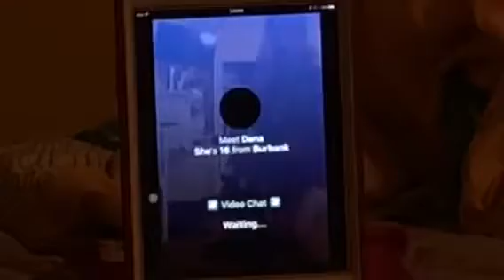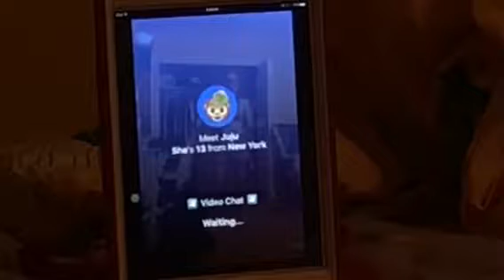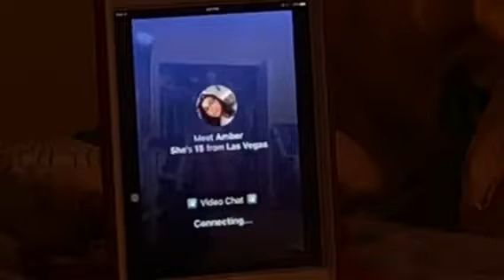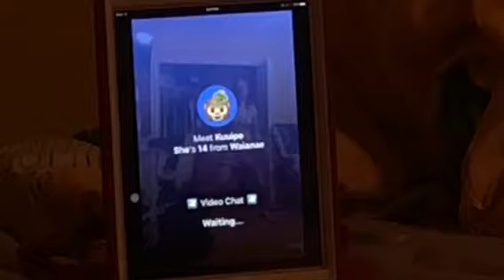In my feelings on monkey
Ki ki do you love me by drake dancing challenge on monkey